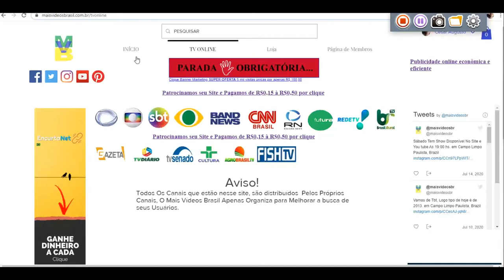Mais Vídeo Brasil O Melhor do Entretenimento Online